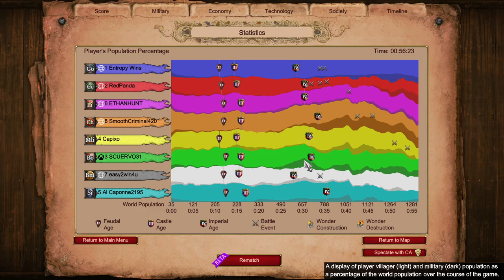Defending Without Stone Walls 💪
No Stone Walls 😨

Mods used:
* Short Walls
* Fish Borders
* 0xDB Map Color Clarity UI 2.0b
* Huge number
* Improved Mangonel Shot Visibility
* DauT Castle
* DauT Faith
* DauT Monastery